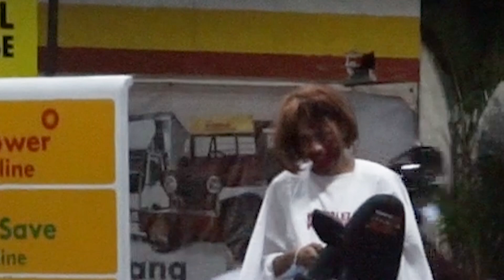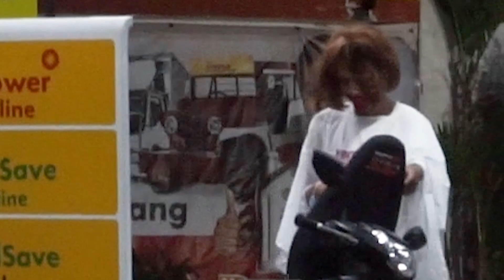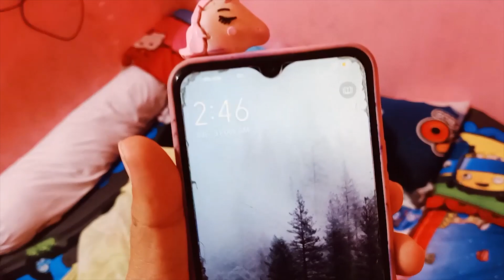ZOMBIE PRANK "Public Prank" 2020 / Gabi ng Lagim (Muntik na kame dun.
Zombie Prank etong video na to ay pampa good vibes lang pasensya na sa mga na prank namen hindi namen intensyon na ipahiya kayo eto ay para lang sa mga stress at sad jan hahahahahha kung nagustuhan niyo ang video namen i HIT niyo na ang LIKE at SUBCRIBE na din kayo sa channel namen enjoyed wathcing thank you.